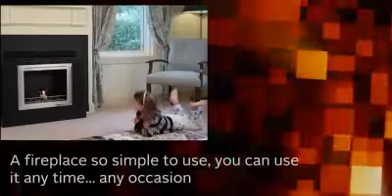VioFlame Ethanol Fireplaces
Quick video showing some of the models in the VioFlame ethanol fireplace range. check them out